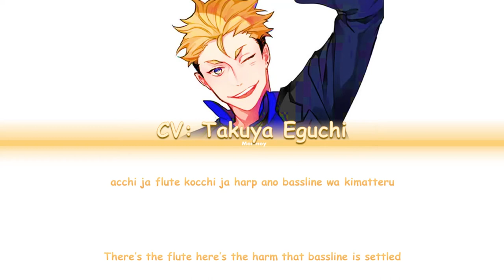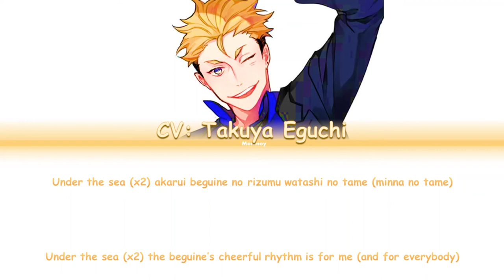Yuji Terushima (CV: Takuya Eguchi) - UNDER THE SEA - Haikyuu Color Coded Lyrics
Song: Under The Sea
Artist: Takuya Eguchi
Album: Disney Voice Stars Dream Selection 2019

Haikyuu!! belongs to Haruichi Furudate.